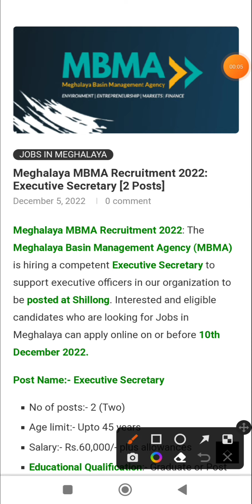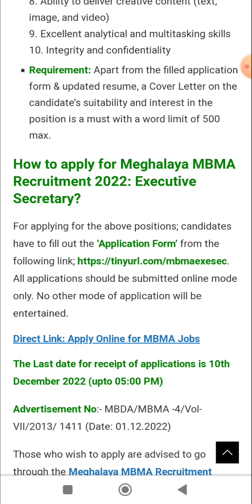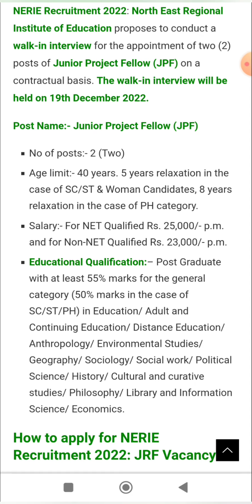Meghalaya Basin Management Agency new job update 2022 || Meghalaya new govt job update 2022